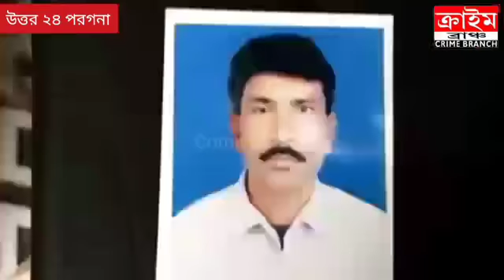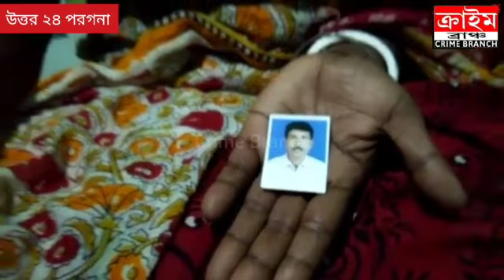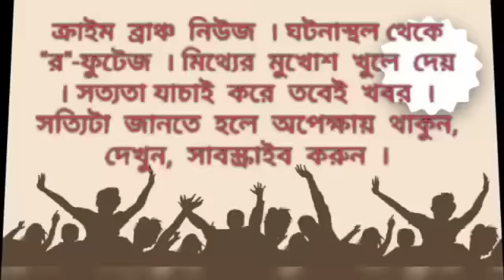পার্শ্ব শিক্ষকদের অনশনে অসুস্থ হয়ে পড়া সুন্দরবনের শিক্ষকের বাড়িতে দৈন্যদশা নিত‍্যদিনের সঙ্গী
শ‍্যাম বিশ্বাস । উত্তর ২৪পরগনা। ক্রাইম ব্রাঞ্চ।

বেতন বৃদ্ধির দাবিতে সরব হয়েছেন পশ্চিমবঙ্গের কয়েক হাজার পার্শ্ব শিক্ষক। বেতন বৃদ্ধির জন‍্য অনশনেও বসেছেন তারা। অনশনরত অবস্থায় ইতিমধ্যে এক পার্শ্ব শিক্ষকের মৃত্যুও হয়েছে। তার পরপরই অসুস্থ হয়ে পড়েন বসিরহাট মহকুমার প্রত‍্যন্ত সুন্দরবনের সন্দেশখালী ১নং ব্লকের শিয়ারা গ্রাম পঞ্চায়েতের রায়পুর প্রাথমিক বিদ্যালয়ের পার্শ্ব শিক্ষক তাপস বর। ১২ বছর আগে ২০০৭ সালে মাত্র স্বল্প টাকার মাইনের বিনিময়ে স্কুলে তিনি শিক্ষকতা শুরু করেন। কিন্তু এক যুগ কেটে গেলেও পর্যাপ্ত পরিমাণে বাড়েনি বেতন। স্ত্রী দময়ন্তী ও কন‍্যা সন্তান হিয়া সহ সুন্দরবনের বড় কলাগাছী নদীর তীরে ন‍্যাজাটে এক চিলতে ঘরে কষ্টের সংসার। নিত‍্যদিনের মূল‍্যবৃদ্ধির সাথে পাল্লা দিতে গিয়ে একেবারে হিমশিম অবস্থা হচ্ছে তাপস বাবুদের মতো রাজ‍্যের কয়েক হাজার পার্শ্ব শিক্ষকের। আর সেই বেতন বৃদ্ধির জন‍্য গত ১১ই নভেম্বর থেকে চলছে অনশন। অনশনের দশ দিন কাটতে না কাটতেই অনাহারে অসুস্থ হয়ে পড়েন তাপস বর। ব্রেন হ‍্যামারেজ নিয়ে নীলরতন সরকার মেডিকেল কলেজে তাকে ভর্তি করা হয়। এখনও পর্যন্ত আশঙ্কাজনক অবস্থাতেই রয়েছেন তিনি। তার স্ত্রী তার স্বামীর দ্রুত আরোগ্য কামনার পাশাপাশি বেতন বৃদ্ধির জন‍্যেও সরব হন।